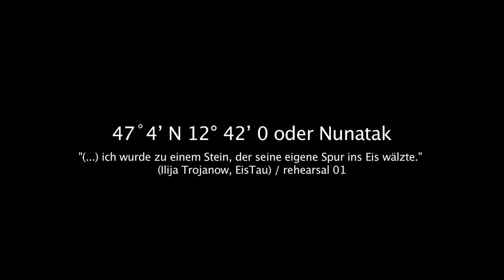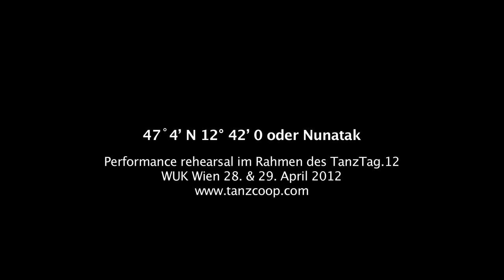47˚4' N 12° 42' 0 oder Nunatak / rehearsal 01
Soundcollage: Foundfootage, Field Recordings und Interviews

"(...) ich wurde zu einem Stein, der seine eigene Spur ins Eis wälzte."
(Ilija Trojanow, EisTau)

Nunatak bezeichnet in der Glaziologie einen isolierten, über die Oberfläche von Gletschern und Inlandeismassen aufragenden Felsen oder Berg. Dieser Felsen ist somit von einem Eisstromnetz umgeben. Meist finden sich Nunataks an den Rändern von Eisschilden. Seltener wird der Begriff Nunatak aber auch allgemein für eisfreie, von Gletschern umgebene Gebiete (wie heute die Antarktischen Trockentäler, während der Eiszeiten beispielsweise tief gelegene Regionen von Baffin Island und Labrador) und nicht ausschließlich für Erhebungen verwendet. Aus

In Ihrer Performance Nunatak verbindet Andrea Nagl Ihre eigene biografische Spur mit den assoziativen Begrifflichkeiten der Glazeologie und der Geografie. Das Eis, die Gletscher, das Verschwinden von Naturräumen wird durch ein Geflecht aus visuellen und performativen Elementen zur Darstellung gebracht. Alte Super 8 Filme, Ausschnitte aus der Kindheit der Tänzerin Andrea Nagl, flackern in einem maskierten Frame an den BetrachterInnen vorbei. Stimmen tauchen auf, erzählen von tatsächlichen Geschehnissen aus der Biografie der Tänzerin und werden durch Einspielungen von wissenschaftlichen Texten zu Gletschern und Bergen durchbrochen. Der Bruch erweitert sich als "Soll Bruchstelle" in den performativen Raum, die Tänzerin tritt mit einer Pferdemaske auf, und verschiebt so ihre eigene Befindlichkeit und ihr eigenes Bild in ein psychologisches Vexierbild aus Erinnern und Vergessen. Sie sucht ihre eigene Spur, zurück und nach vorne folgt sie immer wieder einem bestimmten Pfad, schlüpft in diverse Körperposen und löst sich als Murmeltier im Dickicht der alpinen Wiederkehr auf. Eine unstätige Begegnung findet satt, wird immer wieder neu gesucht und verwebt sich mit dem Traum der eigenen Sinnsuche an den Gletscherflanken der individuellen Inselrinden aus Form und "Transform".

Anmerkung rehearsal 01:
Die Kamera als Teilhaber am Probenprozess, die Blickachsen sind variabel und geben so eine intensive Spurensuche frei. Das aktuelle Schlagwort der Transparenz wird hier nicht gesellschaftspolitisch erfüllt, sondern ist selbstverständlicher Teil eines diskursiven Probenablaufs. Der Einblick und die allgemeine Verteilhabung geben somit Aufschluss aber auch poetisches Multiplikat einer künstlerischen Sinnfindung. Das ist ursächlich Triebfeder und Aufgabe innerhalb einer virtualisierten Kunstlogik, in dessen Mittelpunkt noch immer und für immer die menschliche Kreation und die künstlerische Urkraft steht.
In "47˚4' N 12° 42' 0 oder Nunatak / rehearsal 01" werden zwei verschiedene Blickachsen aus zwei unterschiedlichen Probeabläufen zueinander und gegeneinander in Beziehung gesetzt. Der Raum, und die Figur im und zum Raum werden somit als wesentlicher Partner im performativen Akt des sich Einschreibens und Erfindens erkennbar. Die Kamera ist hier in Bewegung und wird choreografischer Mitwisser dieses raumgreifenden Paarlaufs. 2 bewegte Blicke, 2 Proben, 2 Zeiten und 1 bewegter Raum verschmelzen so zu einer inneren Logik einer parallelen Bildkomposition.

Performance / rehearsal im Rahmen des TanzTag.12
WUK Wien 28. & 29. April 2012